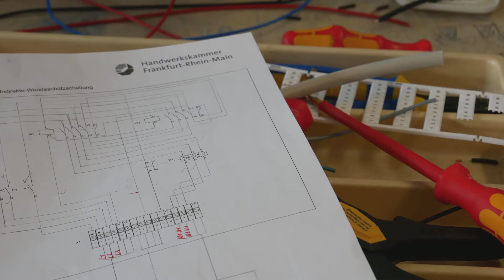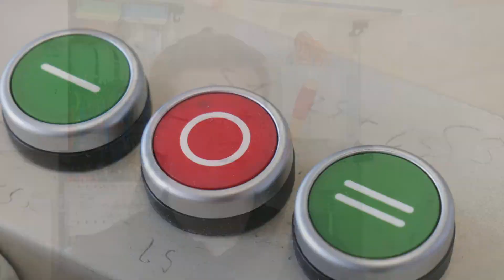Ausbildung im Elektrohandwerk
Ausbildungsmeister Magnus Pester erklärt, worauf es ankommt